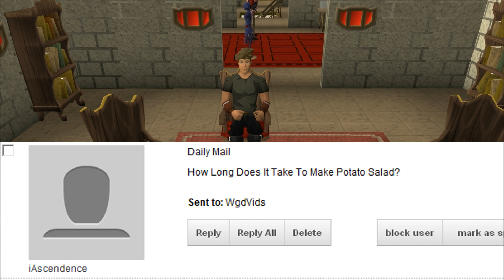Daily Email with Excl (Oct16) - Villains and Potatos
Runescape Daily Email with Excl - Villains and Potatos

The first question should get everyone up in ire ... the second question is about everyone's favorite tuber.